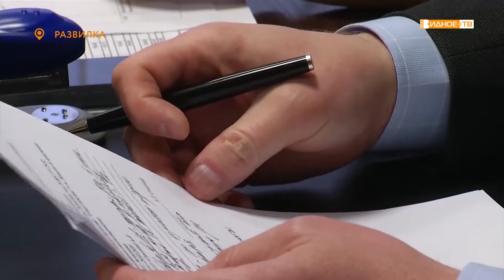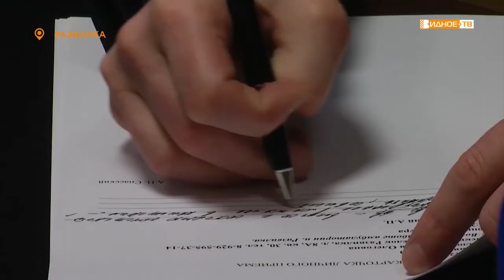«Чуткая власть» - выездной прием главы Ленинского городского округа в Развилке